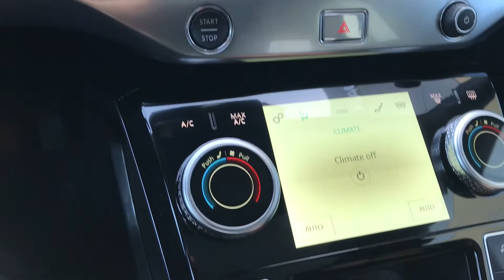2019 Jaguar I-Pace has arrived at Jaguar West Houston